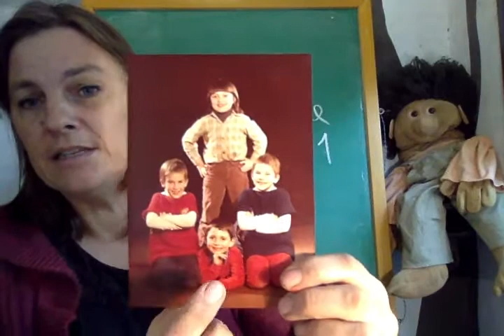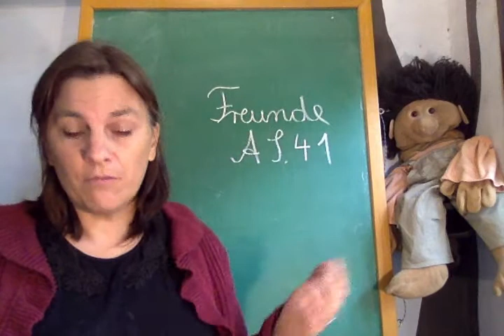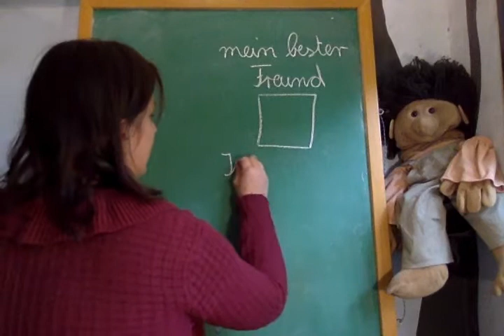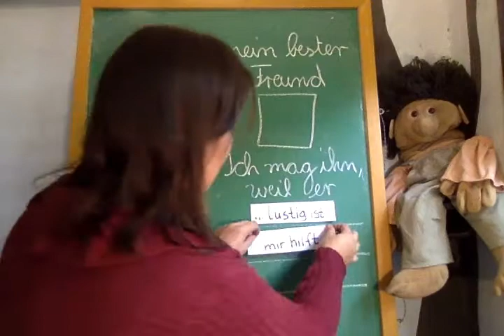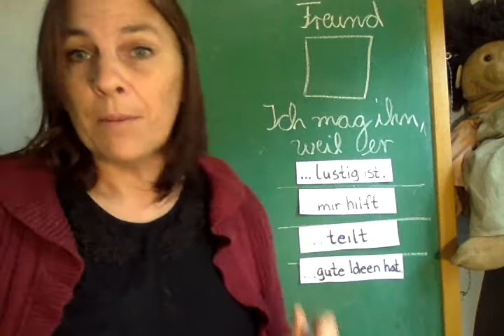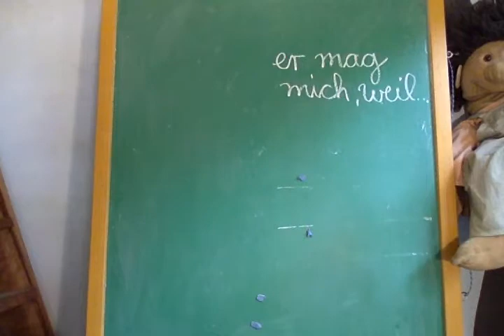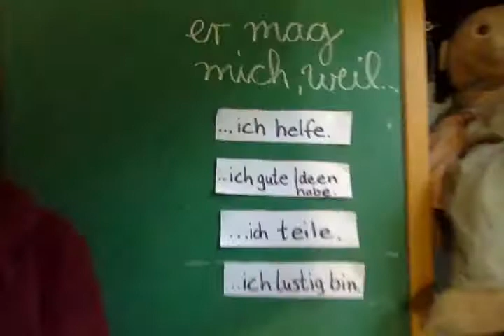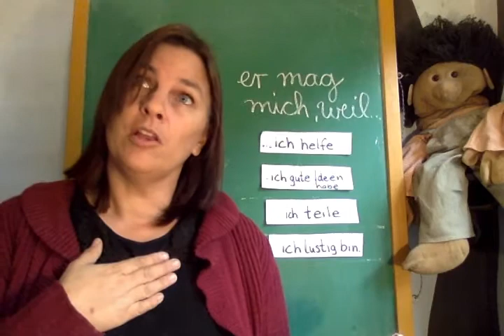P2b DEUTSCH Mittwoch 13.5.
Freunde